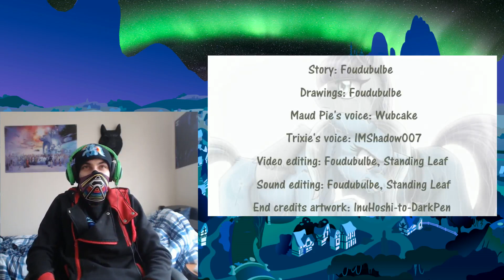Night Rainbow Reacts: Between a Rock and a Hard Place (Trixie and Maud Pie)